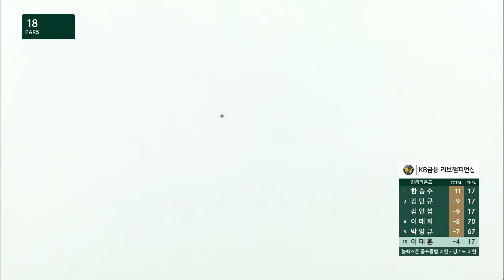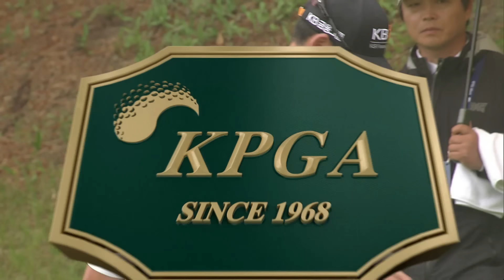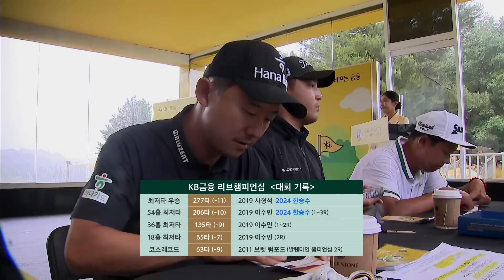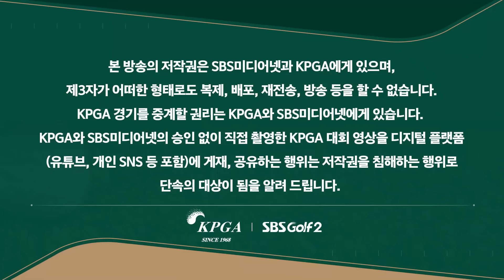[2024 KPGA] 승부는 마지막 홀에서! 한승수의 가슴 철렁했던 우승! 통산 3승 달성｜KB금융 리브챔피언십 FR